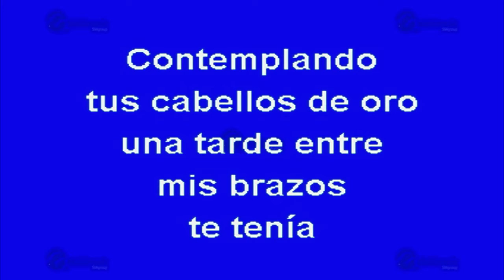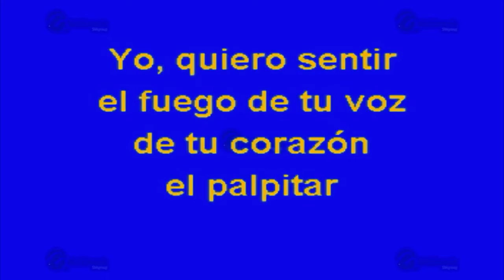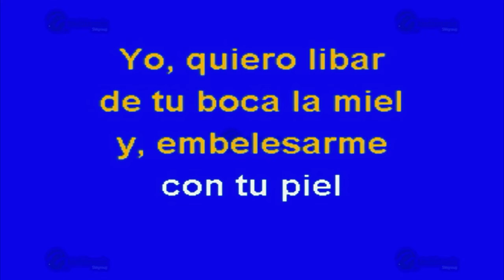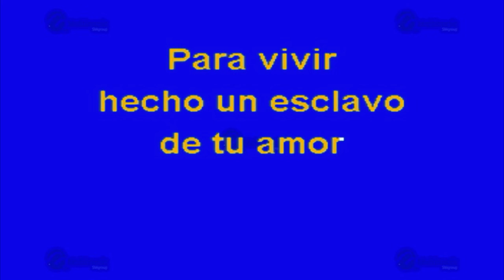Loca Pasión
Éxito de: Los Jaibos (solo Como Referencia)